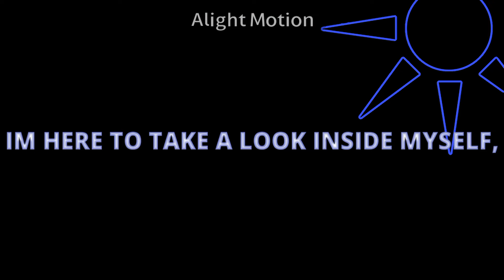,, 𝘈𝘕𝘊𝘐𝘌𝘕𝘛 𝘋𝘙𝘌𝘈𝘔𝘚 𝘐𝘕 𝘈 𝘔𝘖𝘋𝘌𝘙𝘕 𝘓𝘈𝘕𝘋 " [] 𝘚𝘜𝘗𝘌𝘙 𝘋𝘈𝘕𝘎𝘈𝘕𝘙𝘖𝘕𝘗𝘈 2 [] 𝘒𝘖𝘔𝘈𝘏𝘐𝘕𝘈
✦ 𝘊𝘰𝘯𝘵𝘦𝘹𝘵: ✦

𝘎𝘢𝘮𝘦: 𝘚𝘶𝘱𝘦𝘳 𝘋𝘢𝘯𝘨𝘢𝘯𝘳𝘰𝘯𝘱𝘢 2
𝘚𝘩𝘪𝘱(𝘴): 𝘒𝘰𝘮𝘢𝘩𝘪𝘯𝘢 (𝘕𝘢𝘨𝘪𝘵𝘰 𝘹 𝘏𝘢𝘫𝘪𝘮𝘦)
𝘛𝘪𝘮𝘦 𝘵𝘢𝘬𝘦𝘯: 4 𝘩𝘰𝘶𝘳𝘴 💀🙏
𝘛𝘩𝘦 𝘧𝘰𝘳𝘮𝘢𝘵 𝘪𝘯𝘴𝘱𝘪𝘳𝘦𝘥 𝘣𝘺 𝘻𝘦𝘮𝘪 !

☆ 𝘊𝘩𝘢𝘳𝘢𝘤𝘵𝘦𝘳𝘴 𝘶𝘴𝘦𝘥 ☆
- 𝘏𝘢𝘫𝘪𝘮𝘦 𝘏𝘪𝘯𝘢𝘵𝘢
- 𝘕𝘢𝘨𝘪𝘵𝘰 𝘒𝘰𝘮𝘢𝘦𝘥𝘢

@sxihar fucc u
yes im a zemi ! kinnie